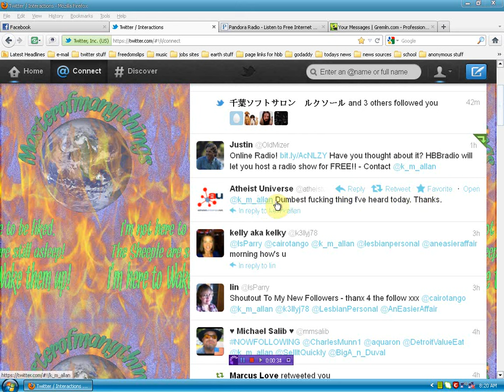another stupid human found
words mean a lot but im thinking there is no sound